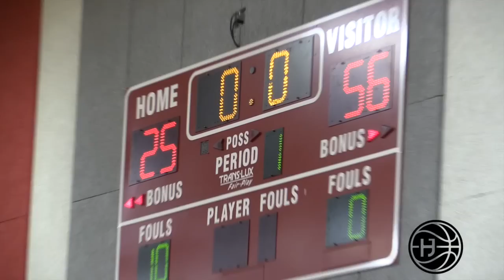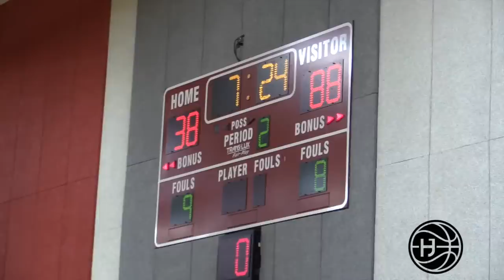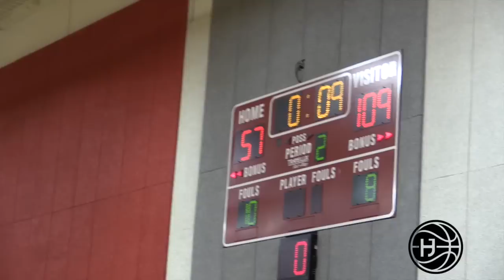LaMelo Ball PLAYING IN InFront oF James Harden and Lonzo!! Big Ballers vs Compton Magic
LaMelo Ball and Big Ballers played an unfair game against the Compton Magic today featuring Melo's Chino Hills Teammate, Onyeka Okongwu. The Compton Magic are absolutely LOADED with D1 players where as the Big Ballers tallest players was Davis. To be fair everyone knew that the Big Ballers were clearly out matched going into the game, so the fact that they showed up and gave it their effort for a full game deserves respect in itself. Compton Magic VS Big Ballers FULL HIGHLIGHTS from the Compton Magic Memorial Day Tournament! Onyeka Okongwu goes up against his own Chino Hills teammate LaMelo Ball and is tried to poster EVERYBODY! Court was PACKED with people!

Hoop Journey 2: goo.gl/PIrTxq